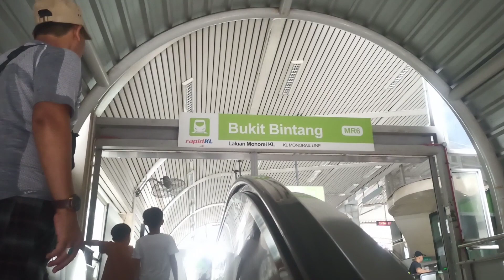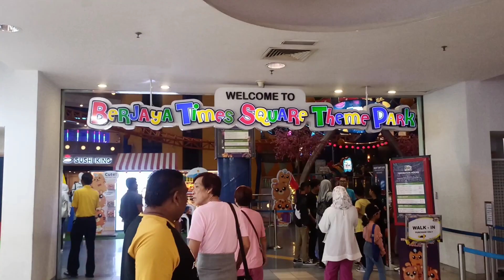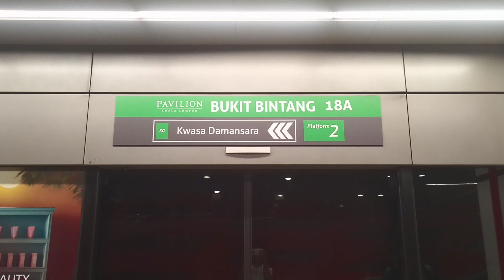A Day at Bukit Bintang, Kuala Lumpur Malaysia 🇲🇾, Solo traveling